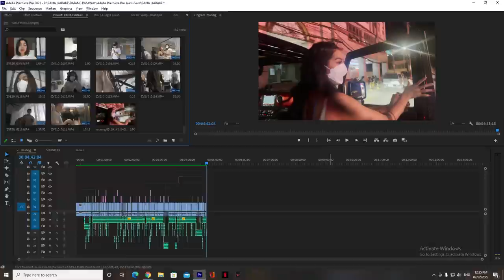ANNOYING ZEINAB HARAKE (NAPA MURA!? HAHAHA)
FOLLOW NYO NA DIN AKO SA AKING SOCIAL MEDIA ACCOUNT